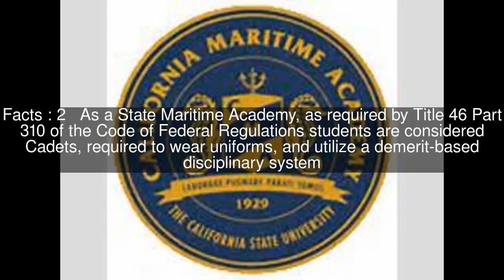California Maritime Academy Corps of Cadets Top #5 Facts